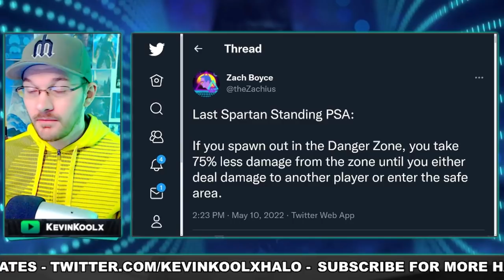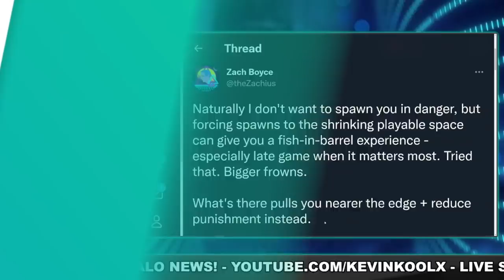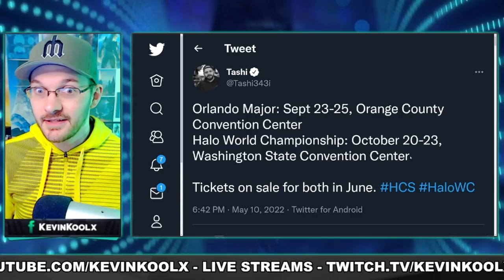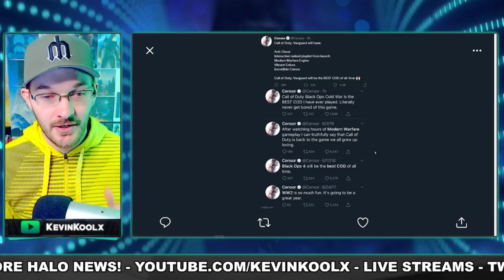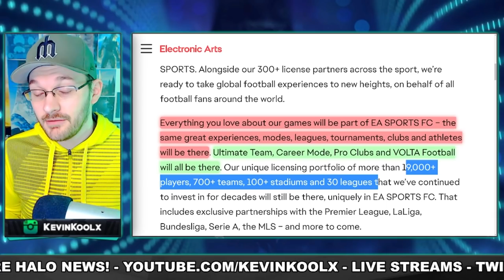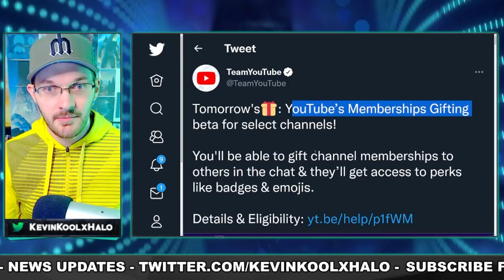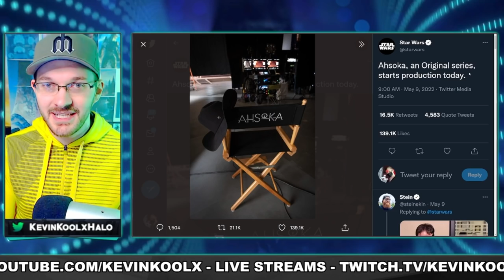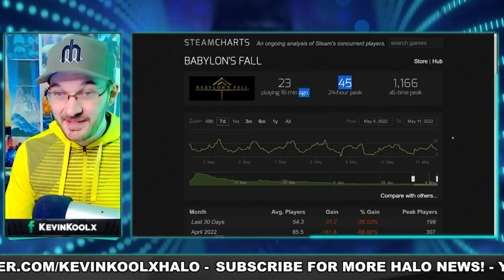343 Reveals Last Spartan Standing Details! CoD Pro Says New MW2 Sucks! Square Enix Loses 200 Million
343 Reveals Last Spartan Standing Details - 0:00
CoD Pro Says MW2 Sucks - 4:59
EA Changes FIFA Name - 6:56
YouTube Streaming MAJOR Improvement - 9:10
Ahsoka Show News - 10:54
Square Enix Loses 200 Million Dollars - 12:04

Sources
Last Spartan Standing Circle Spawn

343 Reveals Last Spartan Standing Details! CoD Pro Says New MW2 Sucks! Square Enix Loses 200 Million